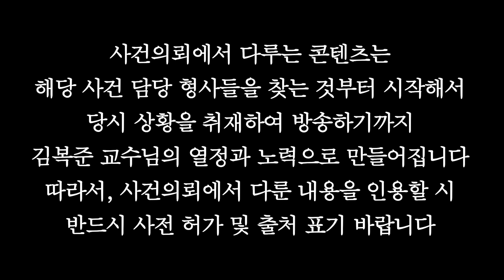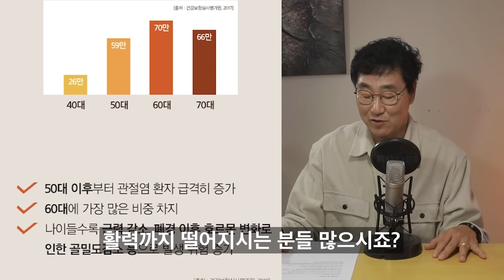‘보이는 게 전부가 아니다!!’ CCTV에 찍힌 차량의 정체는? - 부여귀갓길여성살인사건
6월부터 매일 아침 교수님의 따끈따끈한 편지와